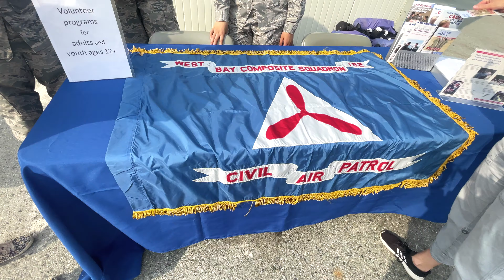Airport Runway Run At Hiller Aviation Museum | San Carlos Life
Watch as Mark and Viv of Vabrato Real Estate features the 5th Annual Airport Runway Run of Hiller Aviation Museum! Airport Runway Run brings runners, walkers and strollers together to compete in 2k, 5k or 10k runs on the museum runway. It raises funds for the museum that provides science and aviation programs. Like an aircraft on takeoff, you will traverse the length of the entire 2,600 foot runway. This is one of the most interesting and beautiful running, jogging, and walking experiences in the Bay Area.

San Carlos Life is your go-to community finds and events where Vabrato Real Estate's Mark and Viv is covering all videos featuring fun and exciting things to do in and around San Carlos, CA.

Don't miss all the fun - follow us to stay updated on all things real estate and more!

About Vabrato
We provide clients in San Mateo and Santa Clara Counties quality and flexible professional real estate assistance. This includes traditional services like buying or selling a home, plus free financing and help with home upgrades prior to selling, so we can maximize a home's value for our clients.

Additionally, we take pride in our extensive San Mateo County real estate market knowledge and professional marketing strategies. These skills make Vabrato very successful with assisting clients in their real estate endeavors, resulting in a high rate of client satisfaction - well over 95% of our business comes from referrals.